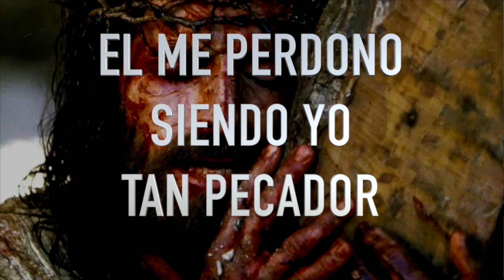COMO ORAR POR UN ENFERMO PARTE 4 SILVANA ARMENTANO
Quieres Registrarte al Coaching de oración? Inscribe tu email aqui
Necesitas un milagro? escucha hasta el final para orar juntos.

He aquí Yo hago cosa nueva y pronto saldrá a la luz y no te vas a dar cuenta de que Dios te está bendiciendo más y más. Hay esperanza y hay alegrías que están en camino y pronto festejarás.
Recuerda hoy es el mejor día de tu vida porque Dios tiene una palabra específica para ti, quédate en sintonía hasta el final para recibirla.
¿Te has sentido como aprisionado por una situación que está fuera de control?
¿Sientes que ya no hay más oportunidad y que ya llegaste a tu punto máximo de resistencia?
 ¡Hola! Soy Silvana Armentano y mis amigos estoy feliz de compartir con ustedes un día más de este programa Dios tiene la última palabra.
Y éste nuestro cuarto programa sobre este tema Cómo orar por un enfermo de diferentes situaciones y quiero que busques los programas anteriores para que puedas recibir esos mensajes de fe y también se lo puedas compartir a otras personas. Los puedes encontrar en mi podcast o en mi página de YouTube Silvana Armentano.
Y qué es un milagro, cómo puedo orar por una que necesita un milagro y se siente aprisionado, la enfermedad, los problemas, las situaciones difíciles, son como una prisión.
Hay buenas noticias mis amados, porque Dios rompió todas nuestras prisiones, así decía el salmista en uno de sus salmos favoritos.
Salmo 107: 14 “Los sacó de las tinieblas y de la sombra de muerte, Y rompió sus prisiones”.
Salmos 116:16 “Oh Jehová, ciertamente yo soy tu siervo, Siervo tuyo soy, hijo de tu sierva; Tú has roto mis prisiones”.
leer mas

 1